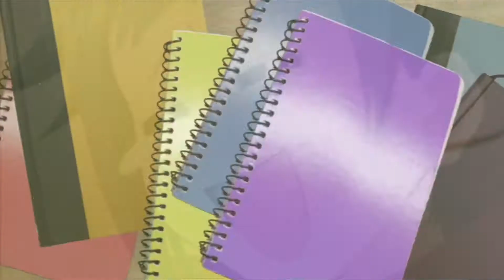Negima!?: The Complete Series (Re-Imagined & Uncut) on DVD trailer (2010)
Remember when Anime/Manga used to have an amount of Fanservice? Y'know like, "Samurai Harem: Asu no Yoichi", "Tenjo Tenge" and "High School DxD"? Well, FYI, this is doesn’t have a couple of stuff like that. Just to let ya know.

NOTE: This is NOT a FUNimation trailer, sourced from one of my DVDs from my FUNimation catalogue. Just wanted to let you know.

PARENTAL ADVISORY: PARENTAL GUIDANCE SUGGESTED.

"Negima!?" is Rated T for TEEN — Suggested: 13+ - N  S for: Slapstick Violence, Non-Sexual Partial Nudity, Crude Suggestive Situations and Moderate Sex References.

© Ken Akamatsu / KODANSHA — "Weekly Shonen Magazine" / Shaft Animation Studio / TV TOKYO / FUNimation Entertainment, LTD.

No copyright infringements is intended. I do NOT own "Negima!?" (Season Two), I am just a fan of this.